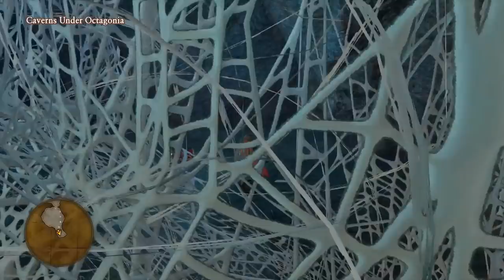Let's Play Dragon Quest XI #33 - A Juicy Offer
Things get pretty dark...